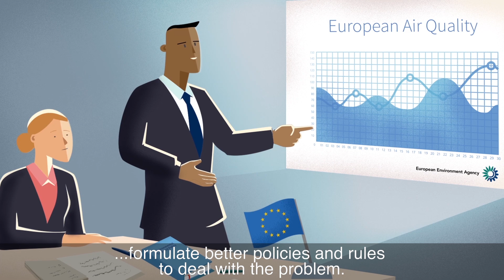EEA Air Quality animation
Air – it’s all around us.It’s what we breathe, and it’s vital to our health and well-being. Economic activities, such as transport, industry and agriculture, release air pollutants, harmful to the environment and human health.